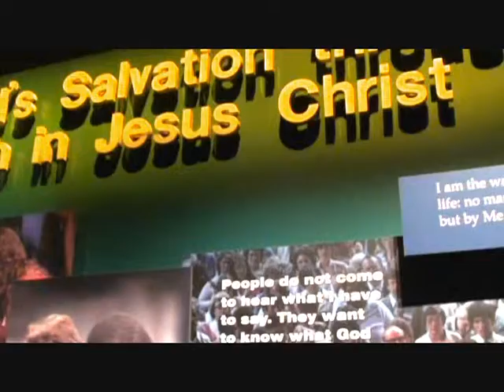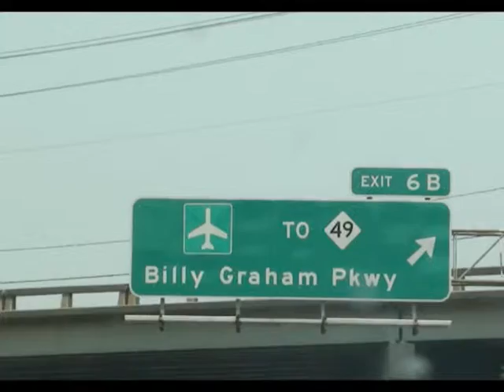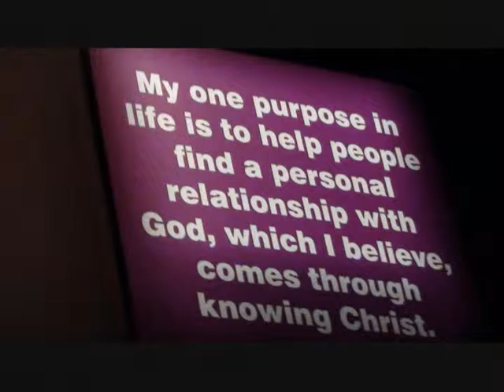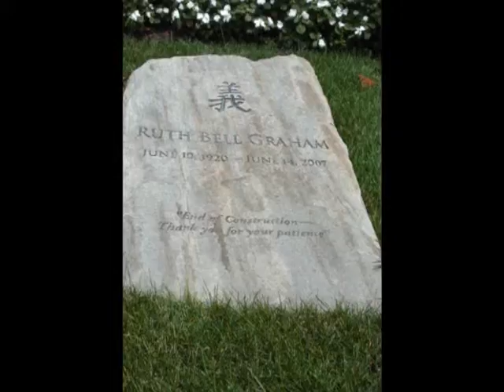Billy Graham Library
Charlotte. North Carolina. Billy Graham Library